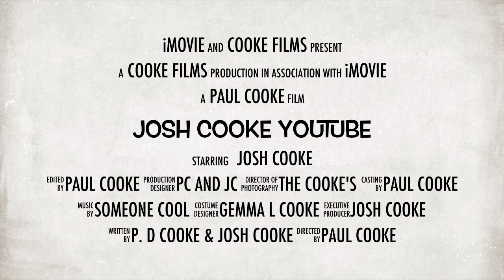Josh Cooke YouTube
Josh Cooke trailer